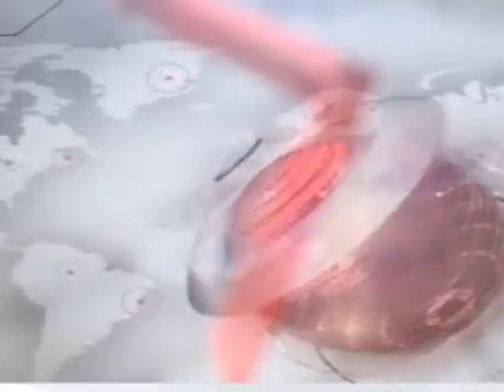घनश्याम दास सराफ साहित्य पुरस्कार 2017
मुंबई के मलाड इलाके में मारवाड़ी सम्मेलन द्वारा संचालित घनश्याम दास सराफ साहित्य पुरस्कार 2017  का शानदार आयोजन किया गया था , इस कार्यक्रम के मुख्य अतिथि अशोक एम सराफ ,समारोह अध्यक्ष विश्वनाथ सचदेव ,अध्यक्ष  शुशील व्यास , सुरेश देवड़ा ,श्रीकांत डालमियां ,कन्हैयालाल घ सराफ की उपस्थिति में चार भाषाओं के दिग्गज हस्तियों को पुरस्कार देकर सम्मानित किया गया | जिसमे हिंदी भाषा के लये सुंदरचंद ठाकुर ,मराठी भाषा के लिए प्रफुल्ल शिलेदार , गुजराती भाषा के लिए श्रीमती पूर्णिमा एम शेठ , राजस्थानी भाषा के लिए मधुकर गौड़ का सम्मानित किया गया |